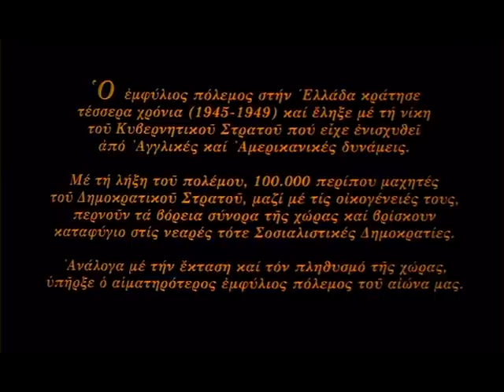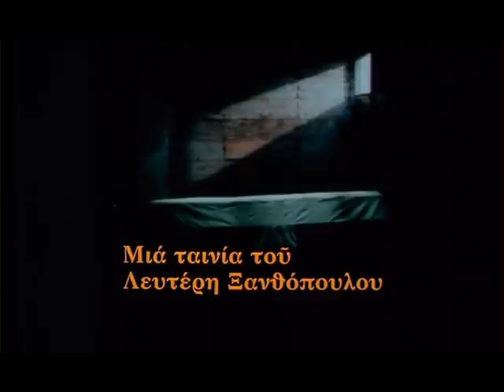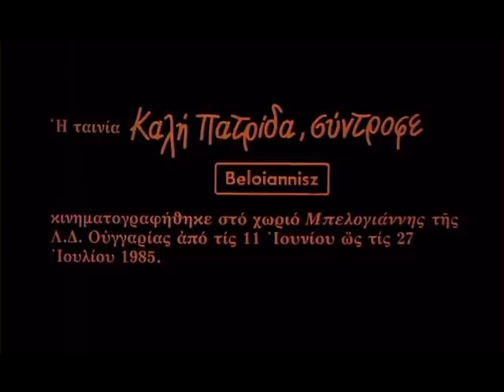ΚΑΛΗ ΠΑΤΡΙΔΑ, ΣΥΝΤΡΟΦΕ (BELOIANNISZ) - Λ. ΞΑΝΘΟΠΟΥΛΟΣ | HAPPY HOMECOMING, COMRADE - L. XANTHOPOULOS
Στην Ουγγαρία, στο χωριό "Μπελογιάννης" των Ελλήνων προσφύγων του εμφυλίου (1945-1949), ετοιμάζονται για τον επαναπατρισμό, μετά από 35 χρόνια αναγκαστικής υπερορίας.